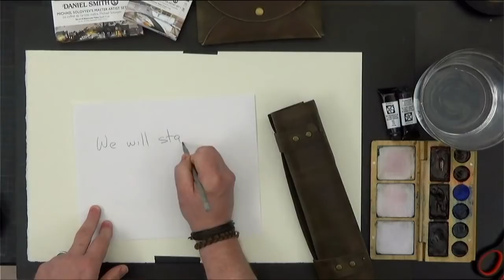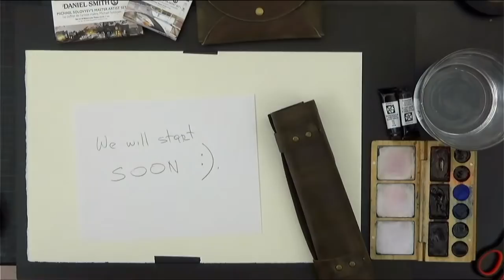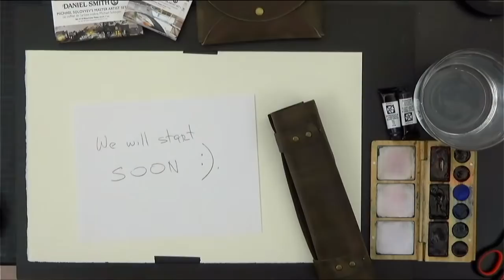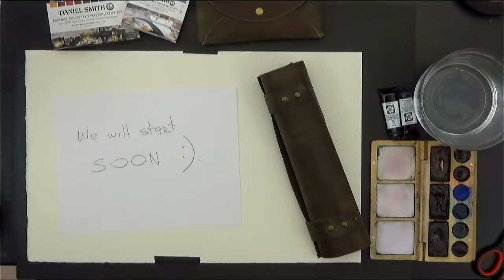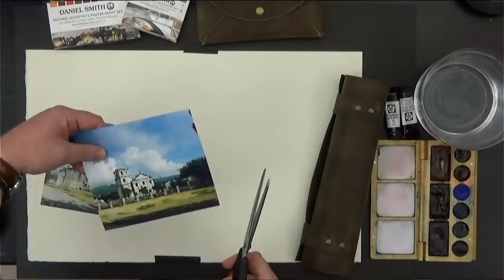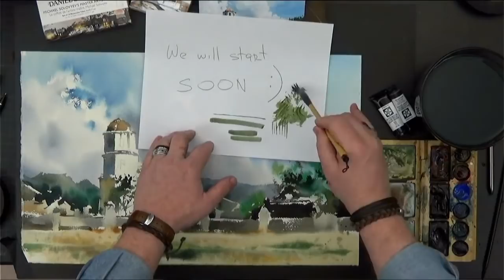Monday Livestream 3: Dynamic Watercolor Sketching of a Church (Watercolor Landscape Tutorial)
Michael Solovyev. Dynamic Watercolor Sketching of a Church. Saunders Waterford Rough 300 gsm paper, 20 x 13 inches, @DANIELSMITHArtistColor watercolor paints. Painted live during the livestream on May 31, 2021.

Dear Friends, here is a video from today's livestream! Thank you very much for your support! I hope you enjoyed it! We talked about painting without the sketch and the importance of composition! Don't miss the next livestream in 2 weeks, on June 14, as it is an opportunity to have your questions answered :)

For online courses, watercolor materials, videos with subtitles, Facebook and Instagram profiles, paintings for sale, Zoom demo and workshop schedules and much more, explore my other pages

In my travel palette, I use the following @DANIELSMITHArtistColor colors:
Quinacridone Sienna, Perylene Violet, Indigo;
Quinacridone Deep Gold, Alizarin Crimson, Cobalt Blue,
Phthalo Blue (GS), Phthalo Green (BS), Neutral Tint

@DANIELSMITHArtistColor Michael Solovyev Palette:
Indian Yellow; Quinacridone Deep Gold; Quinacridone Sienna
Burnt Sienna; Transparent Pyrrol Orange; Burnt Umber
Transparent Brown Oxide; Alizarin Crimson; Sap Green
Viridian; French Ultramarine; Prussian Blue
Phthalo Blue; Cobalt Blue; Indigo
Perylene Violet; Moonglow; Neutral Tint